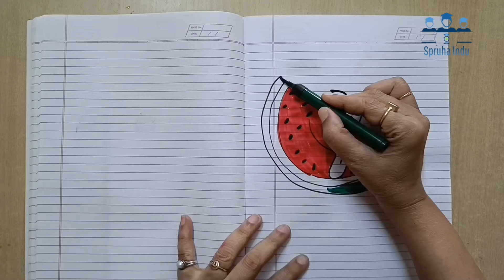How to teach drawing of fruits to students फळांची सोपी चित्रे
How to draw and colour apple
how to draw a pineapple
how to draw an orange